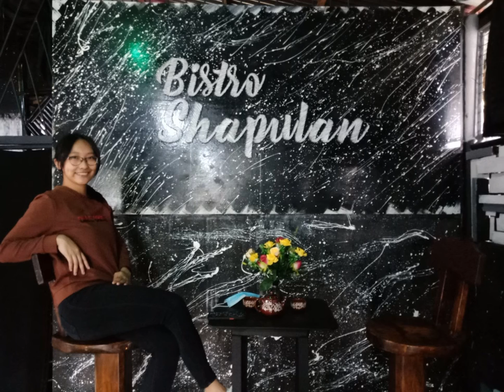Bistro Shapulan....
@Bineng La Trinidad Benguet
food is affordable. come and enjoy
December 2020